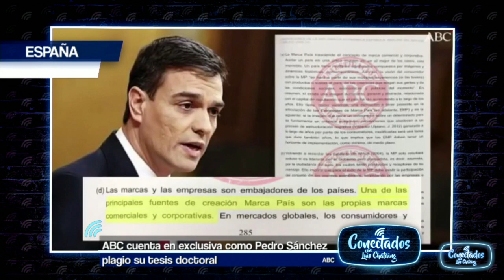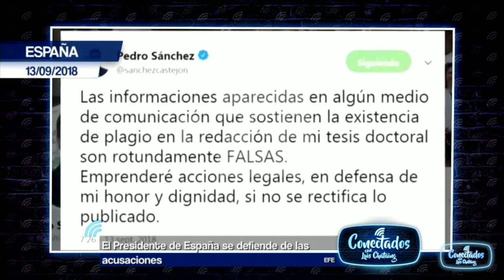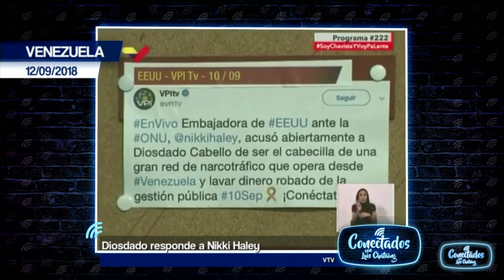269 VideoPodcast CONECTADOS Gaby Moreno Solvy Hernández y Luis Ribeiro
2018/09/14 Chataing conversa con la cantautora guatemalteca Gaby Moreno, y con los esposos youtubers Solvy Hernández y Luis Ribeiro